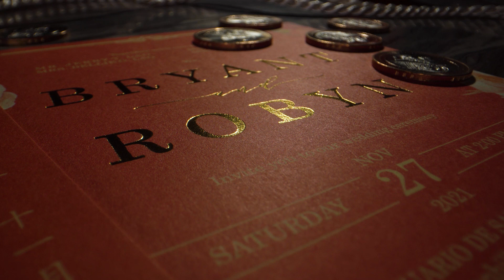BRYANT & ROBYN | Shangri-La The Fort, Manila Wedding